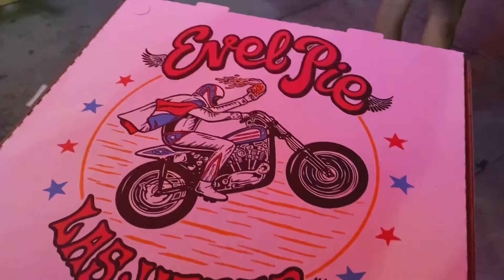Vegas - May 2021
Song: WHATS POPPIN (feat. DaBaby, Tory Lanez & Lil Wayne) -
Remix Artist - Jack Harlow, Tory Lanez, DaBaby, Lil Wayne **NOT MY SONG**